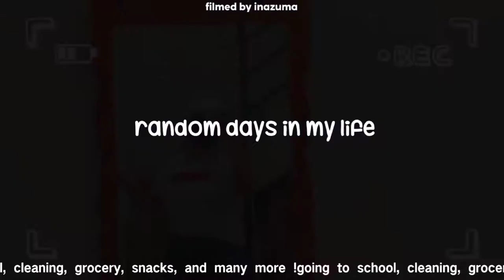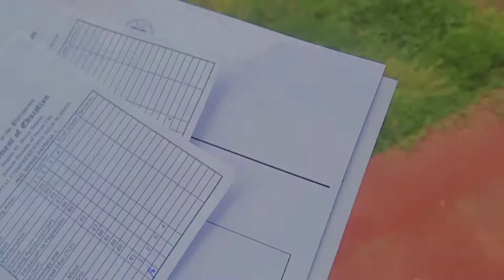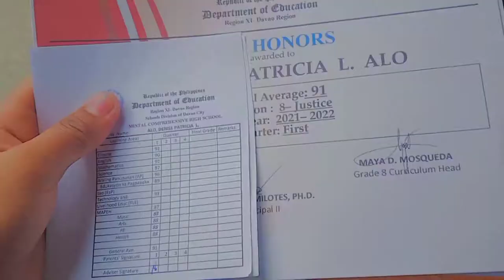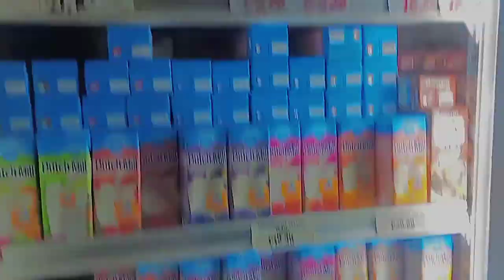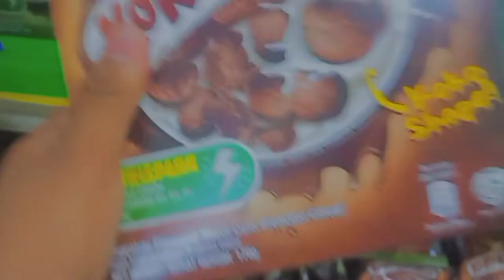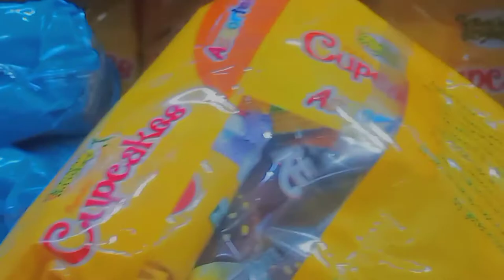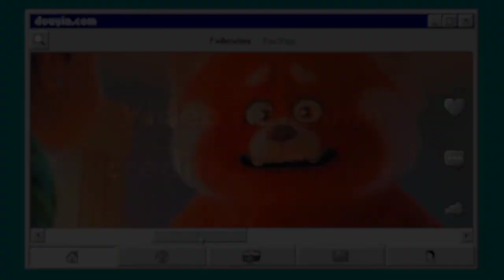🥞 random days chapter 9 : school cleaning, grocery shopping, snacks + watching turning red !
[welcome to inazuma films! please watch it in 1080 for better experience !! ]

{ ♡ open me! ## ฅ'ω'ฅ}

┇ ↻faqs !
name: denise patricia alo
age: 14
nationality: filipino

┇ ✿ hello I'm back with another longer video, for todays video will be going to school, cleaning, grocery, snacks, and many more! hope you'll enjoy my video !!

┇ Apps I Used:
✿ capcut
✿ phonto
✿ picsart

┇ Filming:
✿ vivo y11i

┇ insposツ
✿ enazuno
✿ onigiryx
✿ iriamen
✿ moonlitcafe
✿ iwazumin
✿ kozumees

-- sub count: 139 heathers
[ goal: 1,500 ]